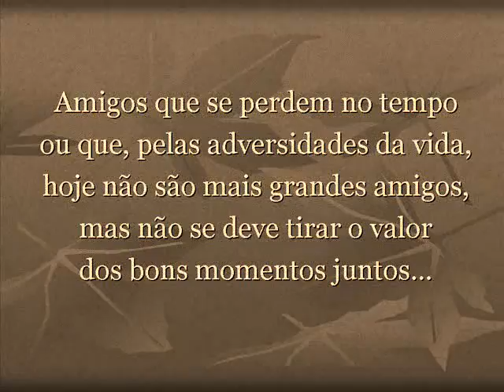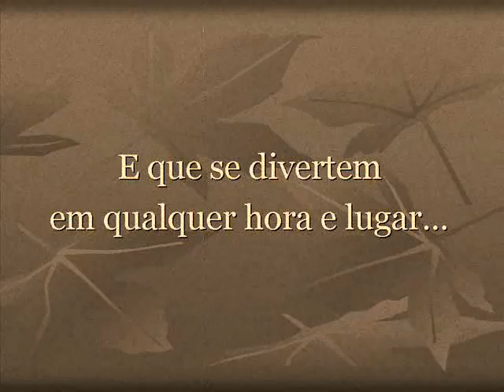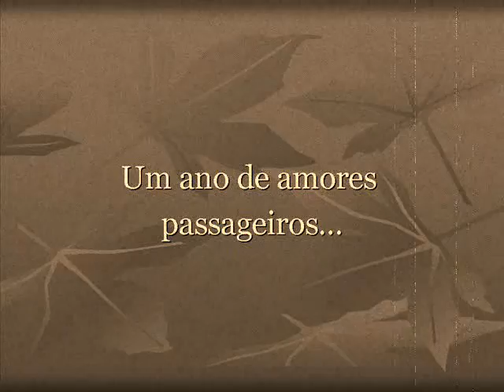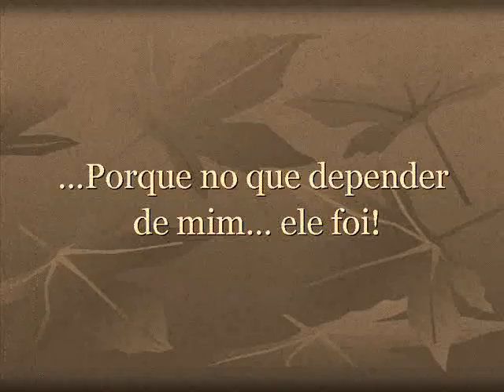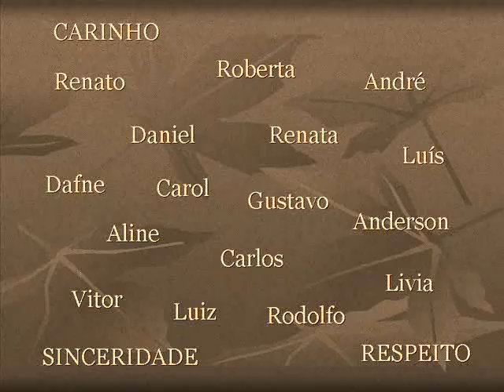Amigos_2004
um ano na vida de um grupo de amigos